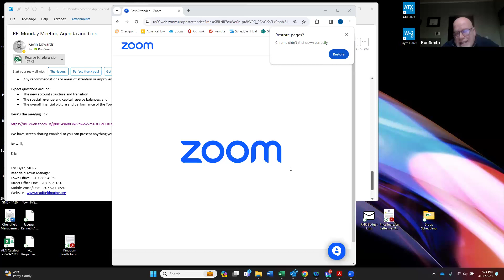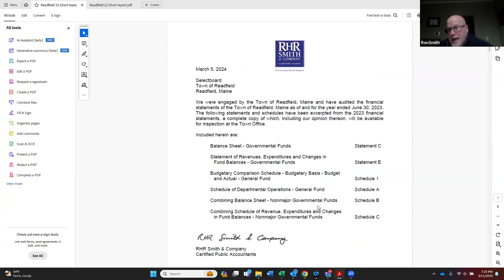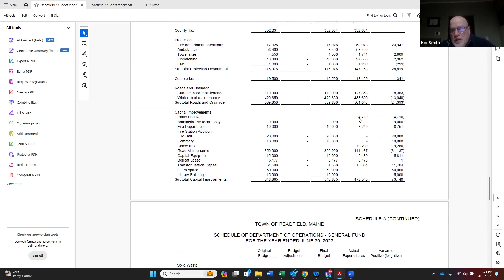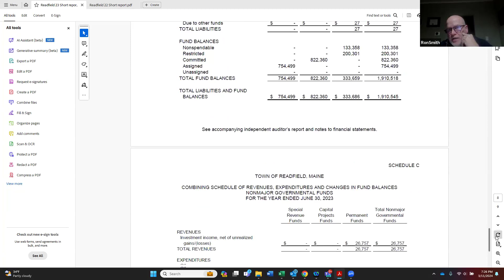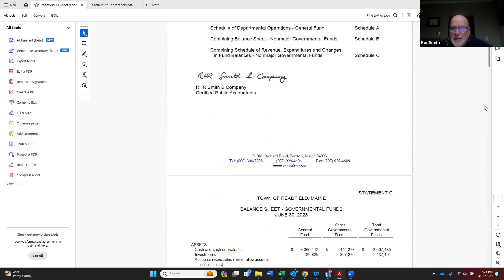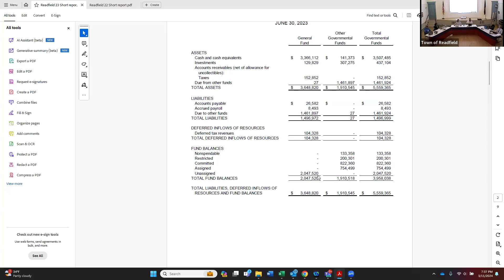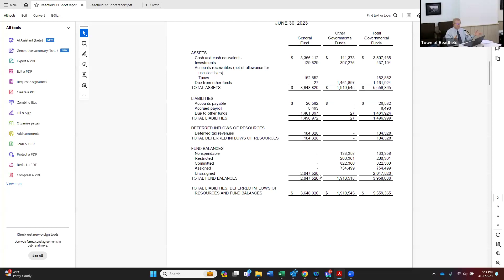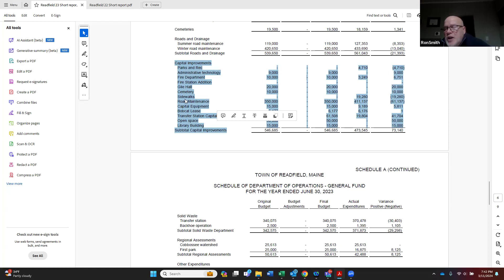Readfield Select Board Meeting